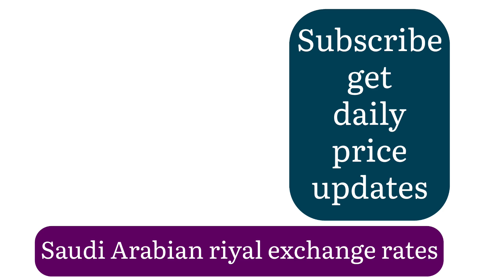Saudi Arabian Riyal SAR Exchange Rates Today 21 June 2024 aaj ka riyal rate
The Pakistani Rupee gained 12 paisa against the US Dollar in interbank trading, closing at Rs 285.52 compared to the previous day's Rs 285.64. In the open market, the Dollar's buying and selling rates were Rs 285.7 and Rs 288.5, respectively. The Euro decreased by 33 paisa, closing at Rs 312.39. The Japanese Yen gained one paisa, closing at Rs 1.92, while the British Pound increased by 08 paisa to Rs 360.33. The Emirates Dirham and Saudi Riyal exchange rates decreased by 03 and 04 paisa, closing at Rs 77.74 and Rs 76.12, respectively.
Certainly! Here are the exchange rates for 1 Saudi Arabian Riyal (SAR) as of Jan 25, 2024 05:48 UTC

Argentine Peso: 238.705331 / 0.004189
Australian Dollar: 0.400031 / 2.499804
Bahraini Dinar: 0.100267 / 9.973404
Botswana Pula: 3.644978 / 0.274350
Brazilian Real: 1.394460 / 0.717123
British Pound: 0.209210 / 4.779879
Bruneian Dollar: 0.359992 / 2.777842
Bulgarian Lev: 0.479458 / 2.085691
Canadian Dollar: 0.363644 / 2.749942
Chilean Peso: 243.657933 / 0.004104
Chinese Yuan Renminbi: 1.930284 / 0.518058
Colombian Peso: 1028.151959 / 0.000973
Czech Koruna: 6.061561 / 0.164974
Danish Krone: 1.828445 / 0.546913
Emirati Dirham: 0.979333 / 1.021103
Euro: 0.245143 / 4.079256
Hong Kong Dollar: 2.084553 / 0.479719
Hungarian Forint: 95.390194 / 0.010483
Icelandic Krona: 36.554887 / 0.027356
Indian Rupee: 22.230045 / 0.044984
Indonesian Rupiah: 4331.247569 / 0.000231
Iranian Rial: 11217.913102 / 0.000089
Israeli Shekel: 0.989783 / 1.010323
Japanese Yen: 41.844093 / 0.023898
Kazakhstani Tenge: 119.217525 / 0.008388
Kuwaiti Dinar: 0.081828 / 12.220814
Libyan Dinar: 1.292835 / 0.773494
Malaysian Ringgit: 1.255320 / 0.796610
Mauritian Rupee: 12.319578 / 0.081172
Mexican Peso: 4.518814 / 0.221297
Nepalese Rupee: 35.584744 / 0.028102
New Zealand Dollar: 0.433297 / 2.307884
Norwegian Krone: 2.792407 / 0.358114
Omani Rial: 0.102562 / 9.750186
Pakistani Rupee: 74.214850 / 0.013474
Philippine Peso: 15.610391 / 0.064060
Polish Zloty: 1.044361 / 0.957523
Qatari Riyal: 0.970667 / 1.030220
Romanian New Leu: 1.219896 / 0.819742
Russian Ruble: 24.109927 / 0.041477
Singapore Dollar: 0.359992 / 2.777842
South African Rand: 4.989270 / 0.200430
South Korean Won: 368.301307 / 0.002715
Sri Lankan Rupee: 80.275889 / 0.012457
Swedish Krona: 2.803184 / 0.356737
Swiss Franc: 0.240876 / 4.151511
Taiwan New Dollar: 8.657059 / 0.115513
Thai Baht: 9.780693 / 0.102242
Trinidadian Dollar: 1.806964 / 0.553414
Turkish Lira: 8.588424 / 0.116436
US Dollar: 0.266667 / 3.750000
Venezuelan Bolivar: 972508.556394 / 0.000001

The Saudi Riyal (SAR) is the official currency of the Kingdom of Saudi Arabia. It is abbreviated as SAR and often symbolized as ر.س in Arabic script. The currency is issued and regulated by the Saudi Arabian Monetary Authority (SAMA), the country's central bank. The Riyal is further subdivided into 100 halalas.

Key features of the Saudi Riyal:

1. **Denominations**: Saudi Riyal banknotes come in various denominations, including 1, 5, 10, 50, 100, and 500 Riyals. Coins are also available, with values of 1, 5, and 10 halalas.

2. **Design**: The banknotes feature images of significant cultural and historical landmarks, portraits of the ruling monarchs, and depictions of the country's rich heritage. These designs often change with each new issuance.

3. **Exchange Rate**: The exchange rate of the Saudi Riyal fluctuates according to economic factors, including oil prices, government policies, and international economic conditions. The currency is pegged to the US Dollar at a rate of 3.75 SAR to 1 USD. This pegging arrangement helps stabilize the exchange rate and promotes economic stability in the Kingdom.

4. **Economic Significance**: The Saudi Riyal is a crucial component of the country's economy. Saudi Arabia has one of the world's largest oil reserves, and its economy is heavily reliant on oil exports. The government's revenue is primarily generated through oil sales, and these earnings significantly impact the strength and stability of the Riyal. Fluctuations in oil prices, therefore, have a direct influence on the currency's value.

Saudi Arabia's economy is primarily characterized by:

1. **Oil Dependency**: The Kingdom has a highly oil-dependent economy. Revenue from oil exports plays a pivotal role in the country's fiscal stability and economic growth. As one of the world's largest oil producers, Saudi Arabia is particularly vulnerable to fluctuations in oil prices.